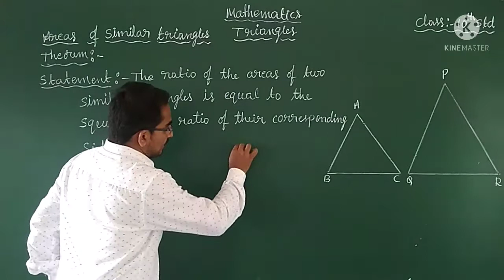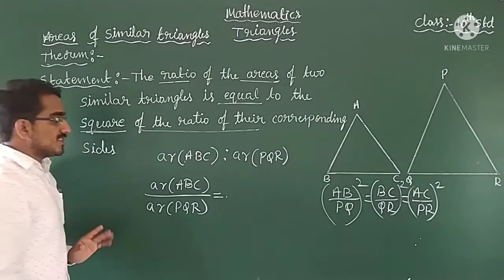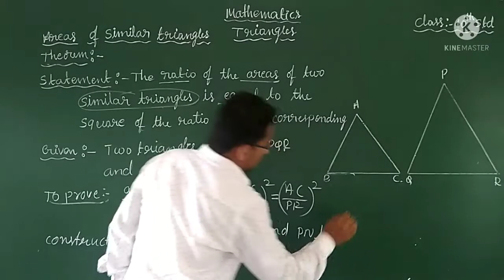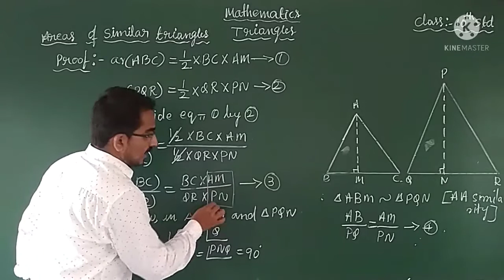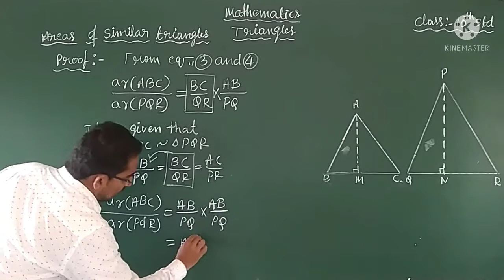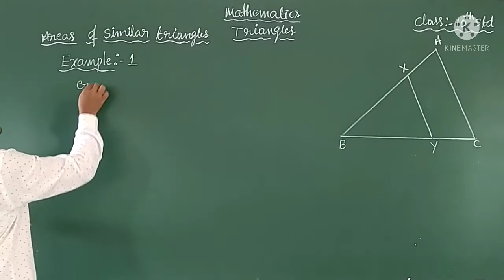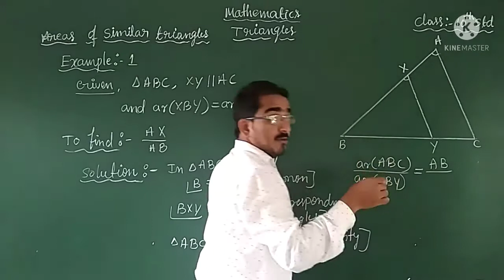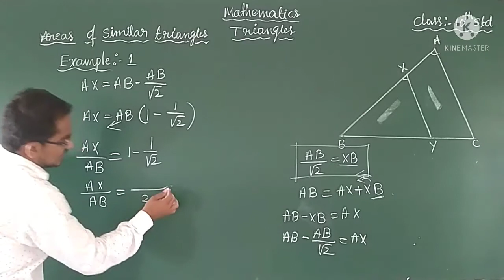10th Mathematics, Triangles Part-07 by Sharan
10th Mathematics, Triangles Part-07 by Sharan